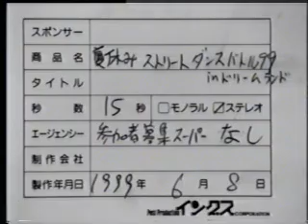奈良ドリームランド テレビＣＭ ストリートダンスバトル